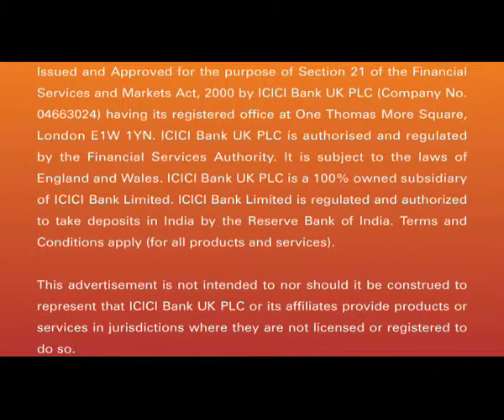ICICI.mp4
This film was Edited by me overnight & was approved in an hours time. It was like a sprint race. Directed by Mr. Subodh Poddar from Ulka.